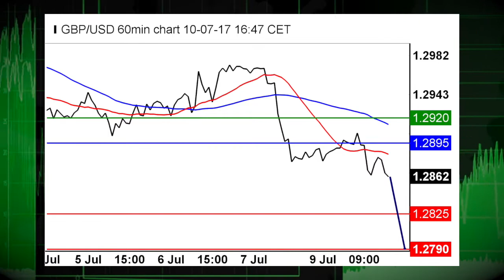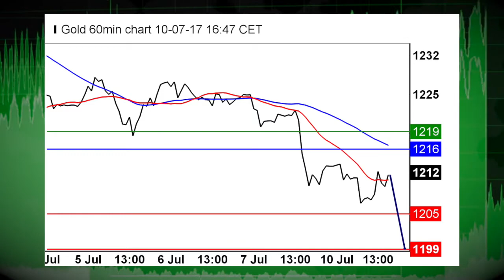07/10 Dollar Firms as Policy Divergence Considered (13:30 PM EST)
07/10/17 The USD held onto session gains in rangebound  trading.  This week's risk events include: Yellen's testimony, economic data and earnings season.